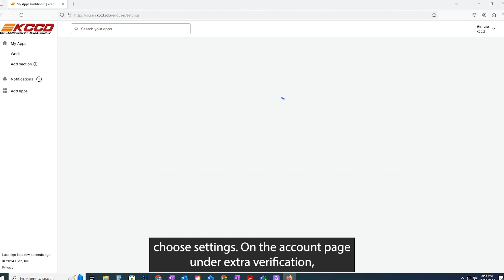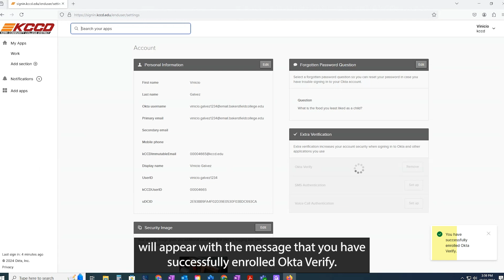Setting up Multifactor authentication (MFA) for InsideBC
MFA will be required for BC Students beginning February 2025. You can opt in to start getting used to it as soon as December 2024.